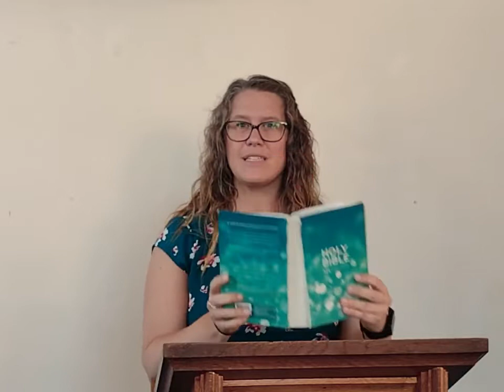God’s Redeeming Love (Hosea 12:1-14:9)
This is the recording of our 0930 service at Beacon International Centre, Stafford, UK.  If you'd like to attend in person for a future week please to find out more about what's happening at Beacon Church.